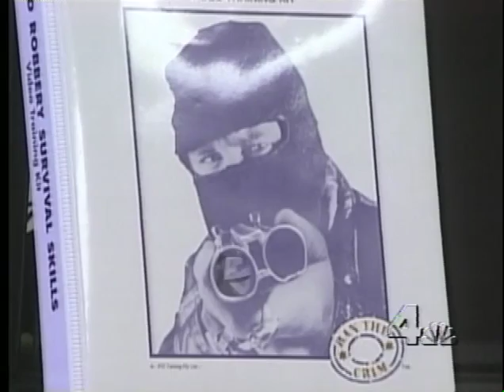WNBC - surviving armed robbery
Gary Axelbank produced this story at WNBC